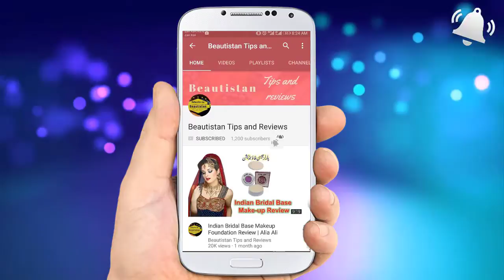Oriflame The ONE Illuskin Powder Review || Full coverage compact powder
Oriflame The ONE Illuskin Powder Review.

If you like this video give it THUMBS UP or share your suggestions in the comments section below.

This channel is for a lot of things like beauty tips, DIY, makeup, beauty benefits, product review, Health tips,weight loss tips, and much more.